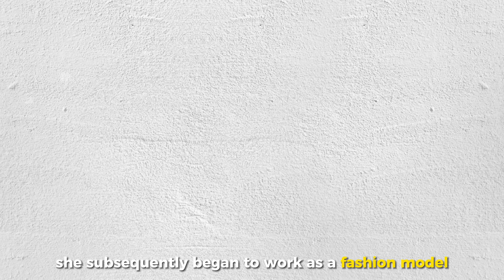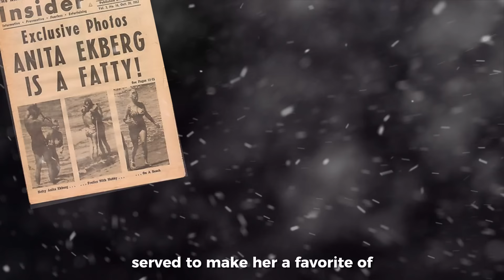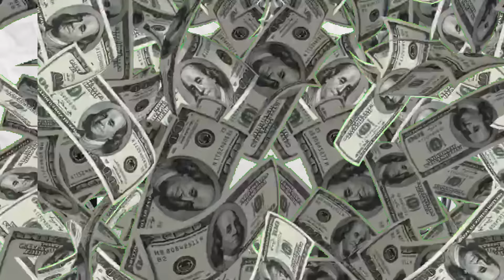Anita Ekberg: Rare Photos & Untold Facts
At her peak, Anita Ekberg was considered the most beautiful woman in the world, and Hollywood legends such as Tyrone Power, Frank Sinatra, and Yul Brynner just couldn’t keep their hands off of her. But shortly before her death, she was ugly, destitute, and lonely, with hardly a soul caring about her. How exactly did she rise so high only to fall so far?

Let’s find out while showing you some of her rare photos.